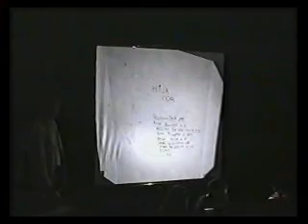Beija-Flor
Quinta das sete apresentações 5/7,
trabalho final de grupo do 7ºE
da ESAG em 95/96 em EDV com uma apresentação e
colaboração na sessão final de OED.
Um incentivo a fazer coisas, expressar
e explorar meios simples e o movimento,
o exercício da palavra, da composição
e criação de histórias visuais.
O tempo de ensaio foi quase a
apresentação final e as formas
apesar de algo imperfeitas
são suficientes para dizer
o que todos sabemos,
que os aviões sempre assustaram
as aves.
Que o grupo de meninas se divirta
um dia destes nesta memória visual
só agora possível de expôr,
graças ao YouTube.
Tudo a correr bem com vocês
são os desejos sinceros
do teacher de EDV e DT
JLQ
2007